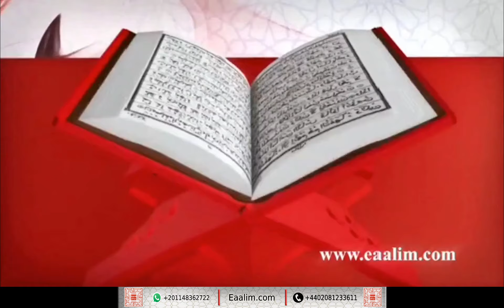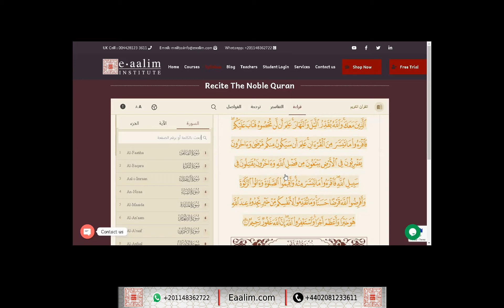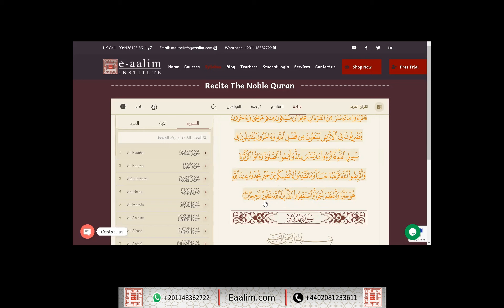Learn Quran online"al-Muzammil ayat 14 to 20"Fatimah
🔊 Our Services
- Go for 2 trials for free without money